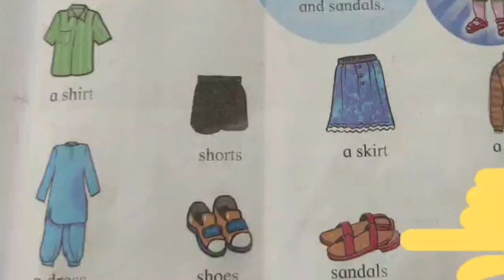1st | English | Dressing Dolly | V2 | V-School